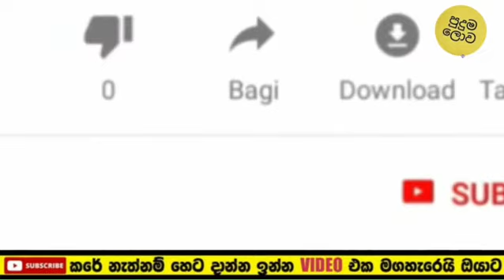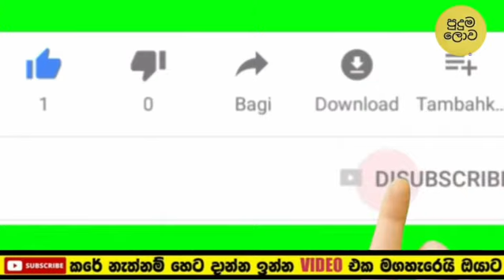Deweni Inima | Episode 1073 07th june2021 |රදීශ් ආක්ශා එකතුවේ. ලිහිණි අනුහස්ට|පුදුම ලොව| puduma lowa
Deweniinima sangeethe today|Deweni Inima | puduma l3owa

deveni inima,
 dewani inima,
deweni inima,